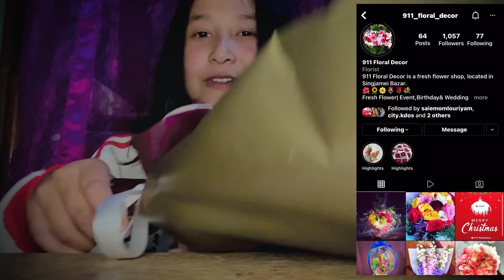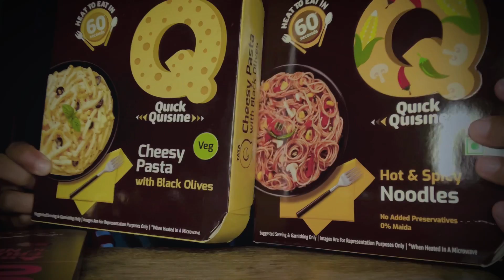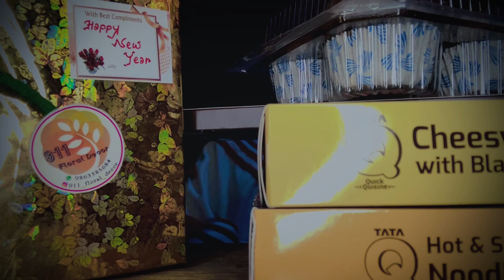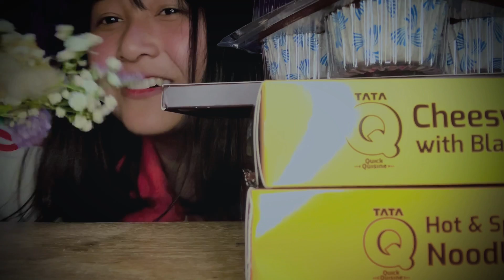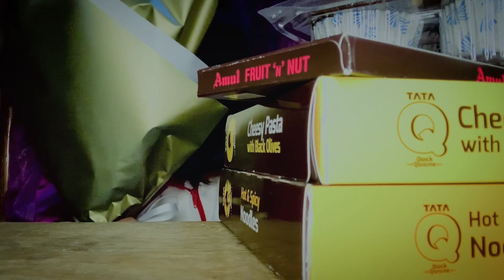Yuu bu thak adi dum kalle ye //911 floral decor na magic tousallamme🍀💐🍝🍱🍩❤️‍🔥